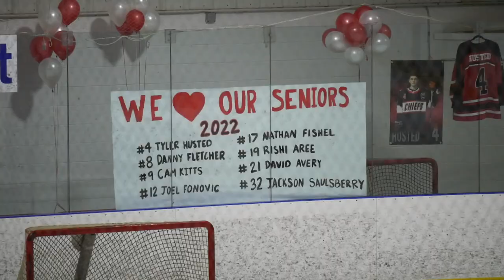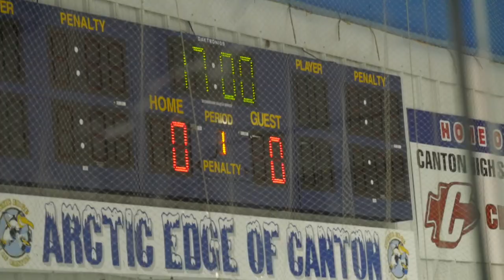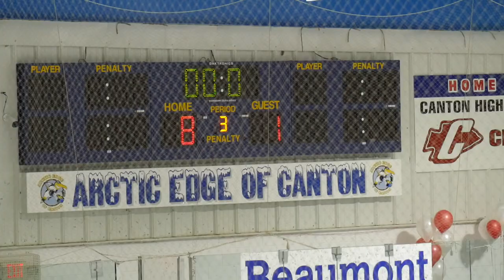Canton Hockey Senior Night 2022